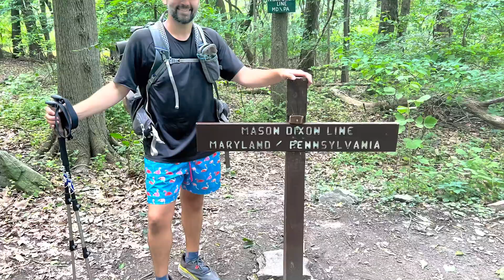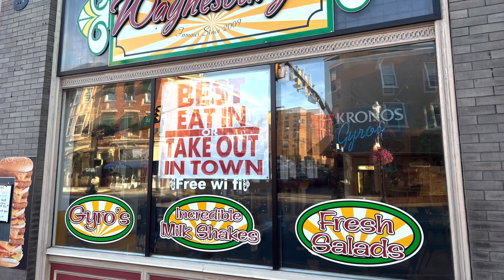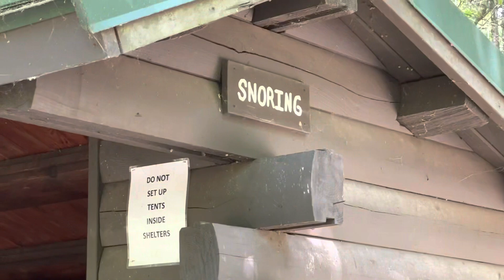2022 Appalachian Trail Thru Hike: Episode 44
Ensign Cowell Shelter to Caledonia State Park